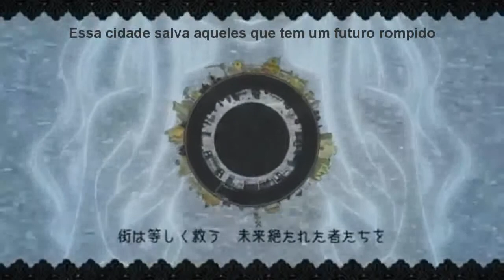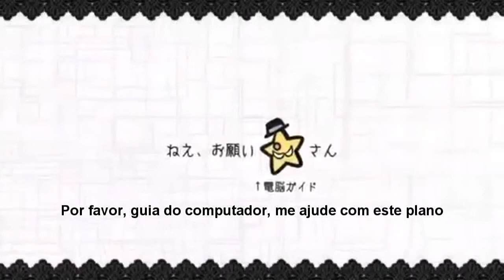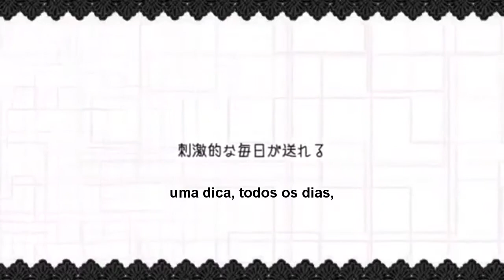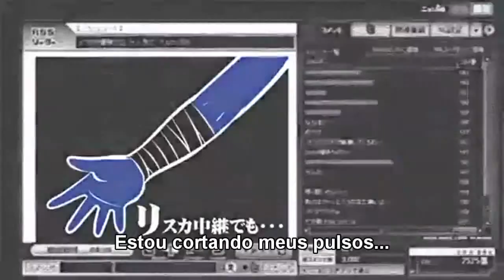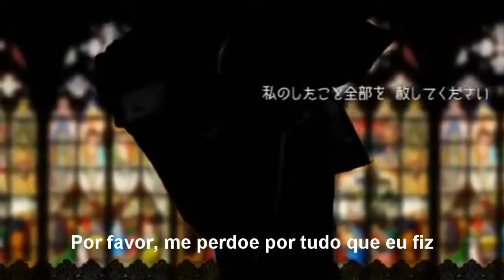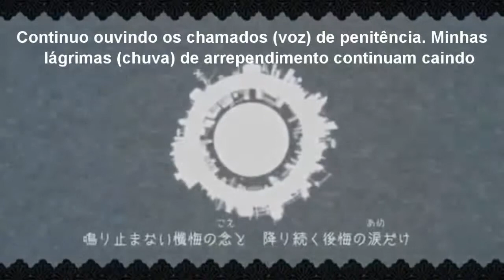[Hatsune Miku] The Nun and the Idol Girl [Legendado PT-BR]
Não fui eu que fiz saporra 8D só legendei. Beijos.
Produtor: cosMo / Bousou-P (暴走P)
VOCALOID: Hatsune Miku, Megpoid (GUMI), Gackpoid (Kamui Gakupo)